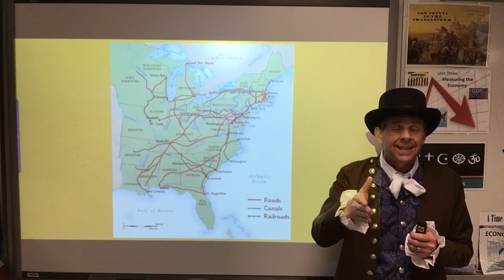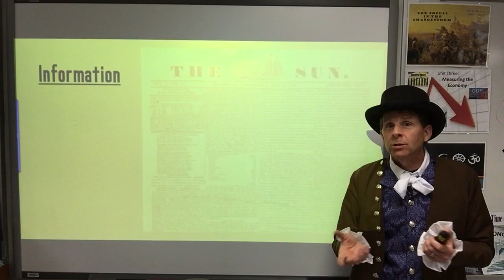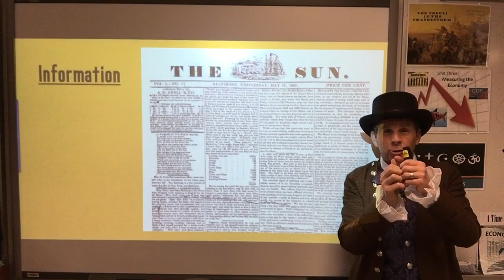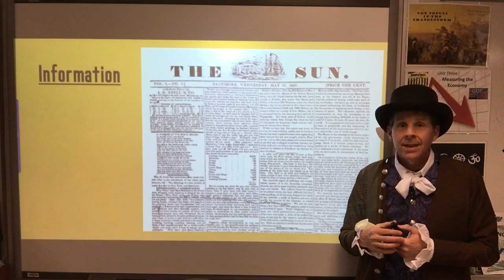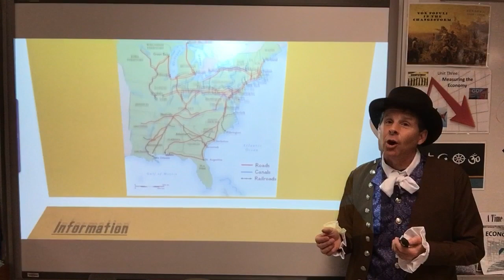Market Revolution -The Unnoticed Ingredient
In which we explain the value of the penny press to the Market Revolution